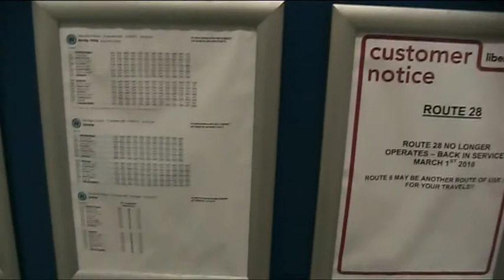Poor design at Jersey Bus Station - January 2018